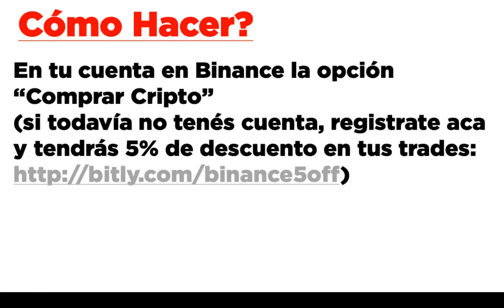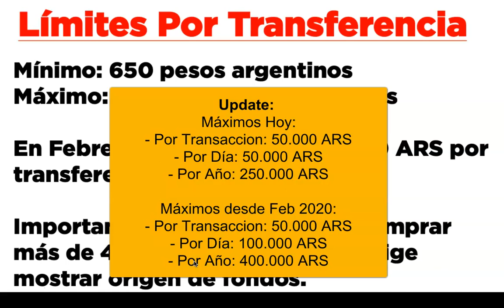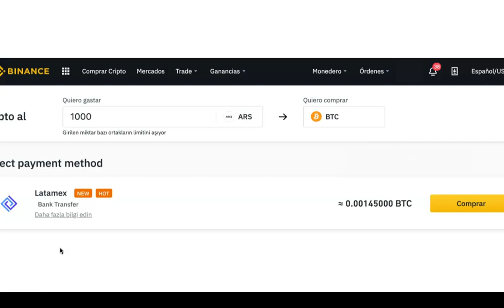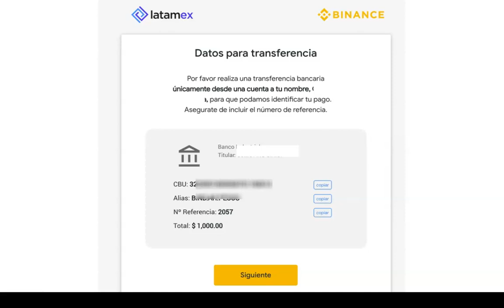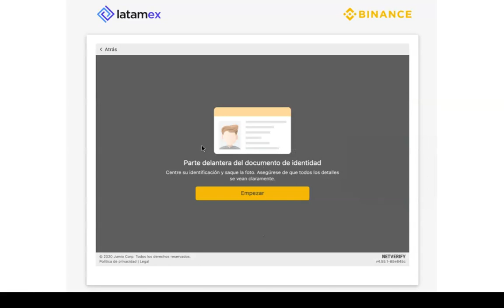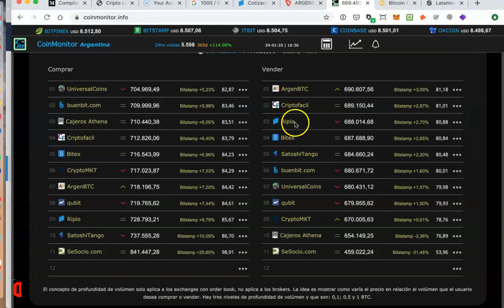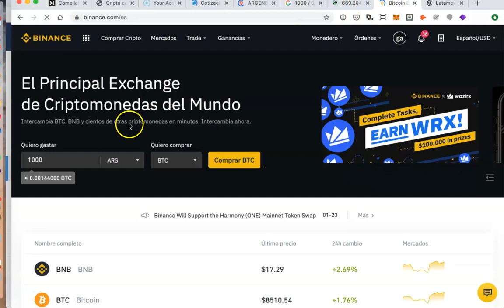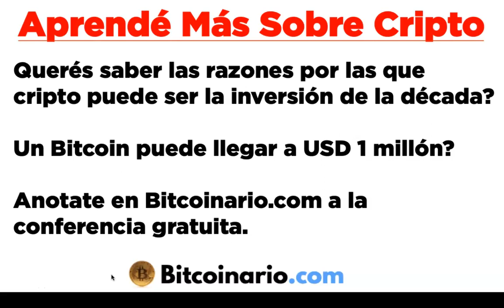🚀Comprar Bitcoins MUY FACIL desde tu cuenta bancaria en pesos (en Binance) [2020]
Compra Bitcoins al mejor precio del mercado, super fácil, pagando con transferencia bancaria en Pesos.

* Update Setiembre 2020: De momento no se puede con transferencia bancaria, solo P2P.

PD: Si querés una conferencia gratuita sobre cómo empezar en cripto, chequea